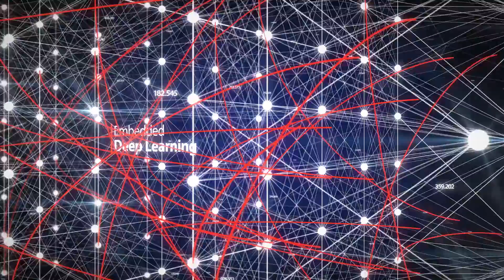PointGrab's CogniPoint Concept Movie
Smart sensors are a crucial element of today’s building automation capabilities, as they provide the data required for optimizing building operations, energy savings and business intelligence.

PointGrab’s CogniPoint is an intelligent IoT device that functions as the world’s most advanced edge-analytics sensor for tracking human activity, capable of understanding how and where occupants use buildings.